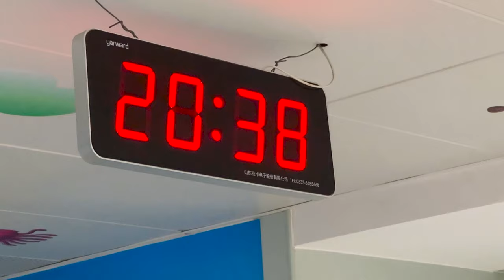夫妻迷你台球大作战，小星星提前预言冠亚军，大家猜猜谁拿下冠军